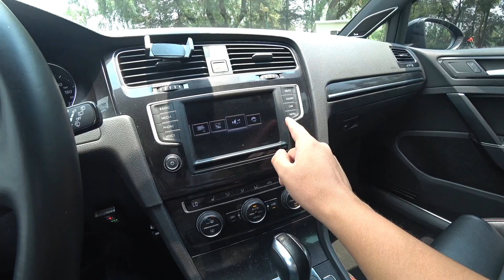Prueba a GTI Stage 3 + Turbo - ¿Mas rápido que un Cupra/S3? en Español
Este GTI quiere demostrar que con las modificaciones correctas es capaz de plantarle cara a sus hermanos mayores S3 y Cupra, vivirá a la leyenda o se quedara corto, vamos a descubrirlo